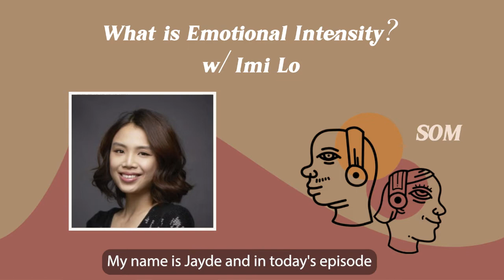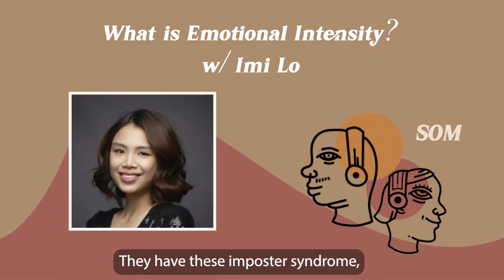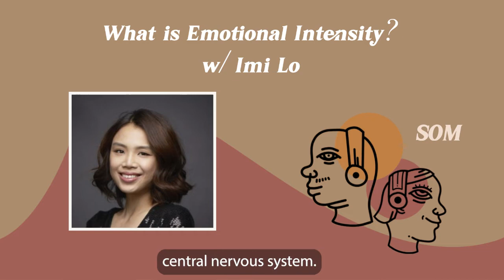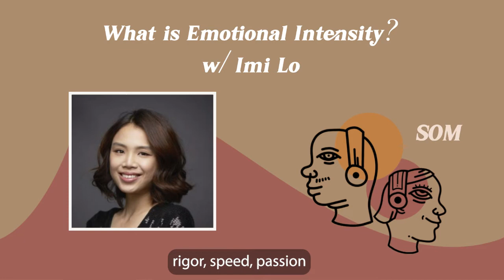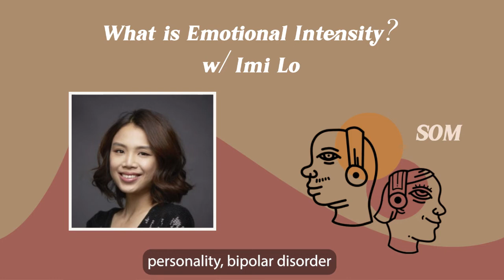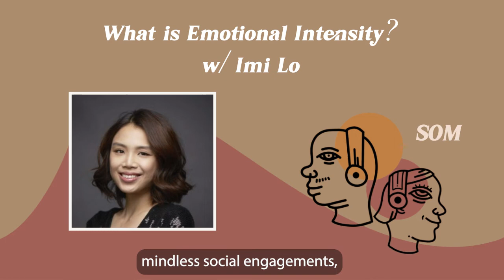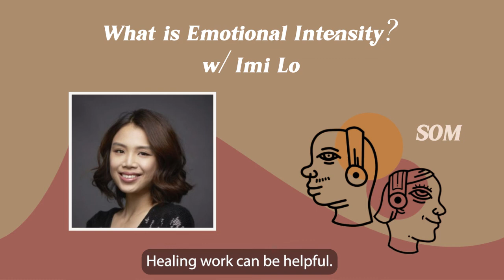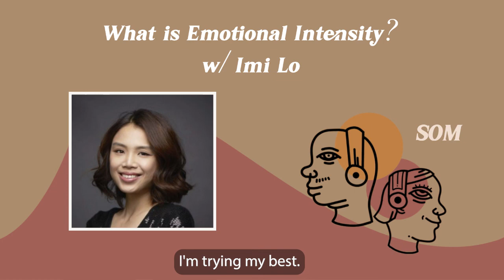Ep. 11 What is Emotional Intensity? w/ Imi Lo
Emotional intensity is a term coined by Imi Lo born out of the work of Elaine Aron’s Highly Sensitive model. Imi felt there was a gap between the HSP model and people who experience emotional intensity.

On this episode of Student’s of Mind, Jayde talks to Imi Lo, a mental health consultant, psychotherapist and published author with extensive experience in psychotherapy, art therapy, and mental health. They discuss what it looks like to have the emotional intensity trait, how to embrace it, and how it manifests in the context of relationships.

00:00 - 01:52 Introduction
01:52 - 05:10 About Imi Lo
05:10 - 10:11 What is emotional intensity?
10:11 - 12:41 Emotional intensity and the brain
12:41 - 14:59 What is temperament?
14:59 - 18:10 The relationship between high sensitivity and emotional intensity
18:10 - 21:27 Experiencing emotional intensity or a mental illness?
21:27 - 23:49 The bright side of being emotionally intense and highly sensitive
23:49 - 26:18 Imi’s approach to working with emotionally intense people
26:18 - 28:59 The effect of social isolation on people who are emotionally intense
28:59 - 31:03 Family dynamics
31:03 -32:37 How to navigate family dynamics
32:37 - 34:10 Emotionally intense people and intimate or romantic relationships
34:10 - 38:02 Resources and closing